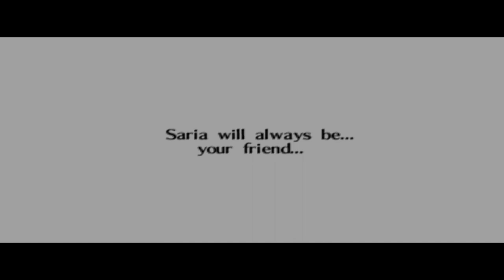Zelda Ocarina of Time (1080p) [RA] - Ep 13.2 - Phantom Gannon [NC]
Hearts/Life: [3/20]
0:00 - [YouTube Chapters]
0:02 - 1:11 [Gameplay: Forest Temple]
1:12 - 1:44 [Cutscene] [(Skip-able)]
1:45 - 3:21 [Gameplay: Link VS Phantom Ganon] [(Skip-able)]
3:23 - [Death 2]
3:25 - 4:42 [Gameplay: Forest Temple]
4:43 - 6:40 [Gameplay: Link VS Phantom Ganon]
6:42 - [Retro Achievement Unlocked: Drunkey Master [m]]
6:44 - 6:55 [Gameplay: Link VS Phantom Ganon]
6:56 - 7:32 [Cutscene] [(Skip-able)]
7:34 - [Retro Achievement Unlocked: Dodgeball [m]]
7:36 - 7:39 [Cutscene] [(Skip-able)]
7:41 - 8:02 [Gameplay: Forest Temple]
8:03 - 9:14 [Cutscene] [(Skip-able)]
9:16 - [Retro Achievement Unlocked: Awakening]
9:18 - [Forest Medallion]
9:20 - 11:53 [Cutscene] [(Skip-able)]
11:54 - 12:01 [Gameplay: Kokiri Forest]
12:02 - [End of the Episode]